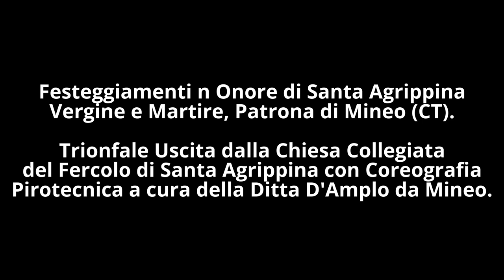Trionfale Uscita di Santa Agrippina 2015 a Mineo (CT) e Coreografia Pirotecnica Ditta D'Amplo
Solenni Festeggiamenti in Onore di Santa Agrippina Vergine e Martire, Patrona di Mineo (CT). Trionfale Uscita dalla Chiesa Collegiata del Fercolo di Santa Agrippina con Coreografia Pirotecnica a cura della Ditta "D'Amplo" da Mineo.
Mineo (CT), Domenica 23 Agosto 2015 - Ore 18:00. Buona Visione!!!